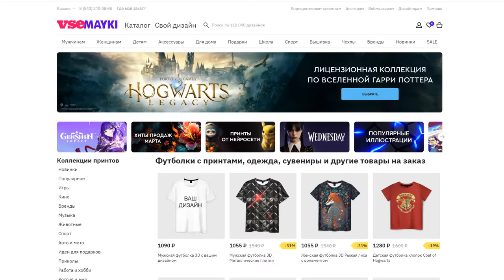БАЯНИСТ в ЧАТ РУЛЕТКЕ | Реакция ИНОСТРАНЦЕВ на РУССКИЕ ПЕСНИ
Чтобы скачать приложение Vsemayki, кликай на ссылки ниже

В этом видео: Баянист в чат рулетке удивлчет иностранцев. Смотрим реакцию иностранцев на русские песни. Баян + битбокс